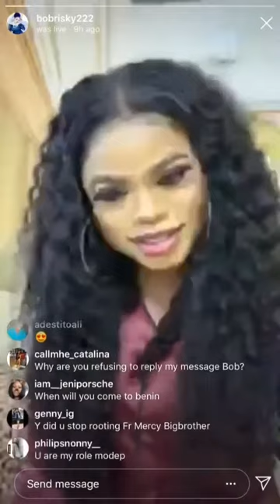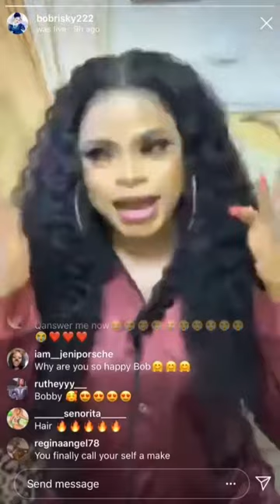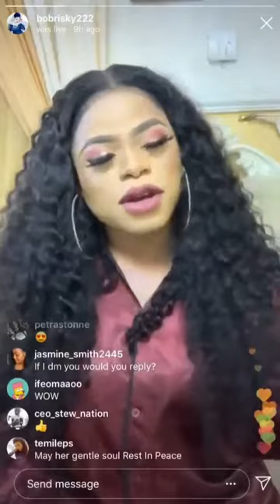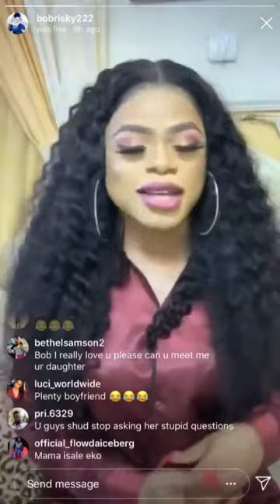Bobrisky reveals how he transition into a women took place